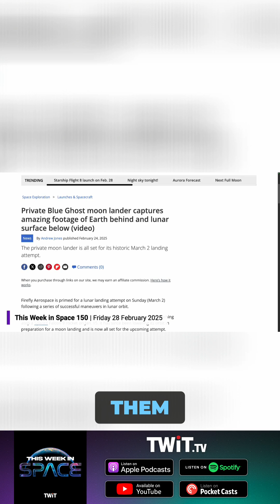The Blue Ghost Lander - The One of Three Private Moon Landers in 2025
Tariq and Rod share the latest updates of the Firefly Aerospace Blue Ghost lander, including talking about the images the lander was able to capture!